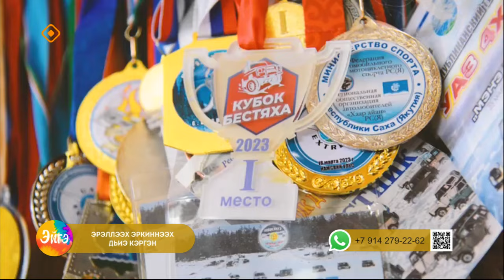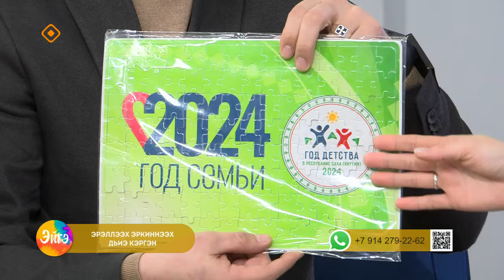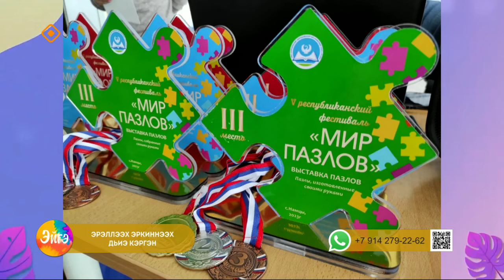«Эйгэ»: Аҕа дойдуну көмүскээччилэр күннэригэр анаммыт биэрии (22.02.24)